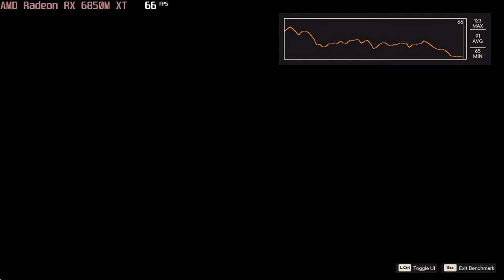🎮 AMD Radeon RX 6850M XT - Far Cry 6 gameplay benchmarks (1080p)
⬇️⬇️⬇️ Best Laptops for Far Cry 6: COMING SOON

💻 Test Configuration:
• AMD Ryzen 7 6800H
• AMD Radeon RX 6850M XT
• 2x16 GB DDR5 RAM
• External Monitor

✅ LaptopMedia.com